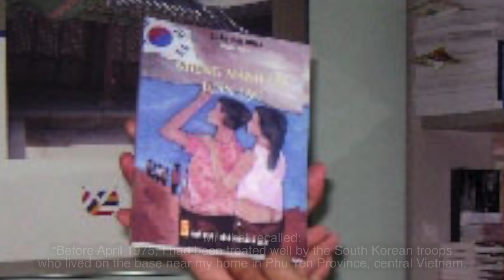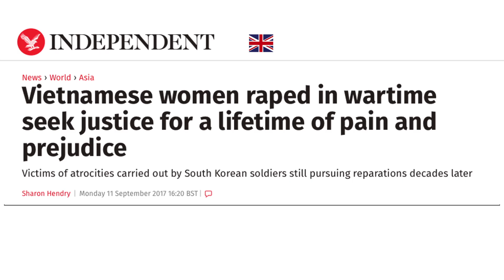Korean War Crime in Vietnam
Victims of atrocities carried out by South Korean soldiers still pursuing reparations decades later

The Independent UK : Vietnamese women raped in wartime seek justice for a lifetime of pain and prejudice ( Sept. 11th of 2017)